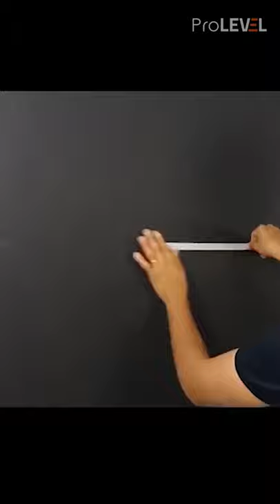Ingenious Construction Workers That Are At Another Level ▶ Skills You Must See #76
How to save construction cost with DIY tricks, home improvement with easy ideas that are expert level.  Watch Today Simple Tricks to paint walls roof with Texture Templates, Roller Hacks, Vinyl Coat, Fibre Sheets and amazing tools...